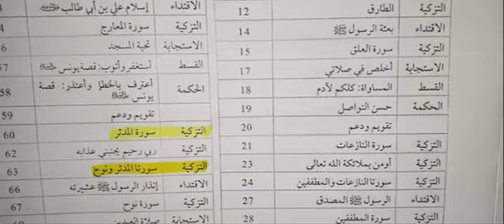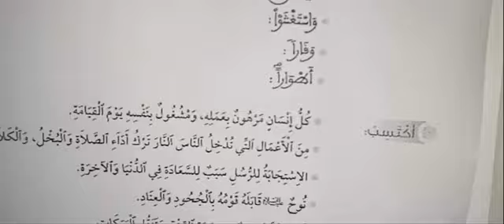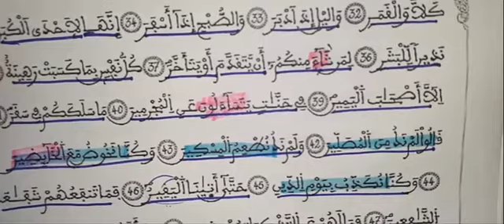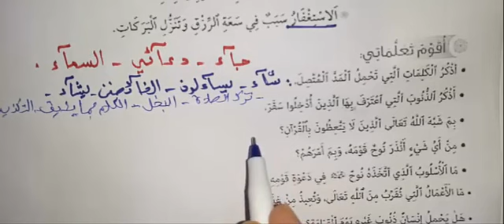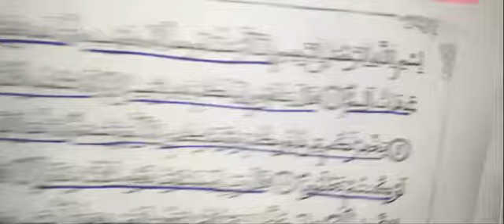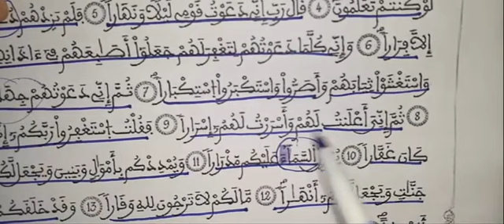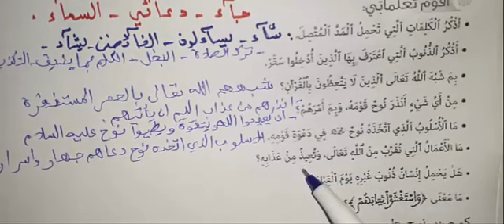في رحاب التربية الاسلامية الخامسة ابتدائي الوحدة 5 التزكية سورتا المدثر ونوح ص 63